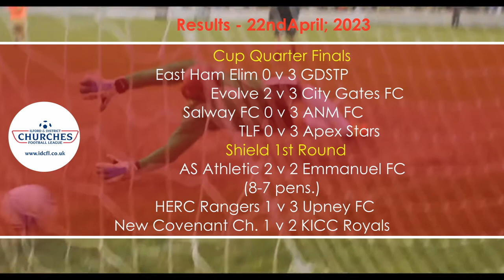Mullet and Chips - 22nd April; 2023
EP27 - IDCFL Season 2022/23 - 22nd April; 2023